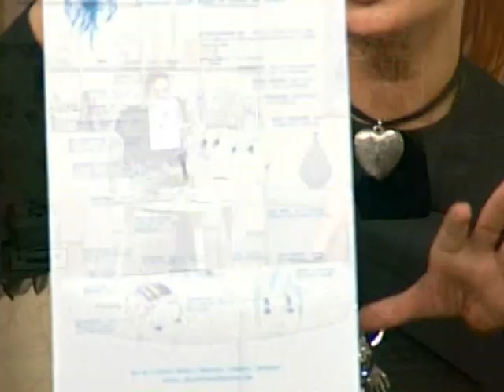KAKO FUNKCIONIŠE BARS METODA?